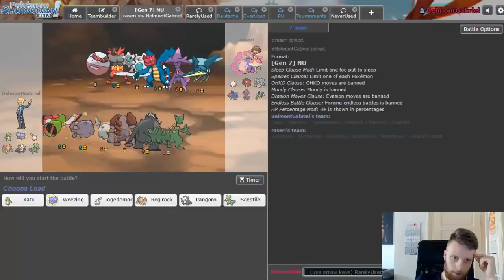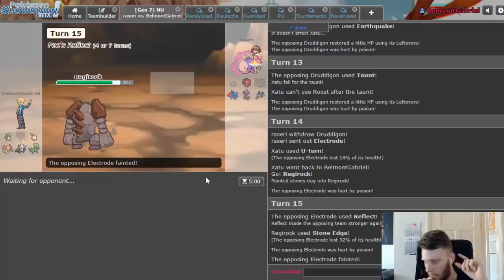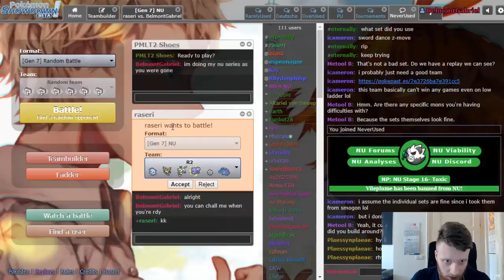Was ist mit den Matchups gegen Premier League Spieler? | NU Grand Slam Runde 1 vs. Raseri [Deutsch]